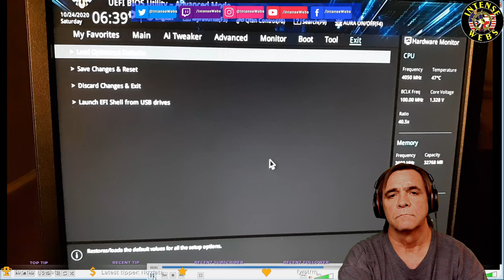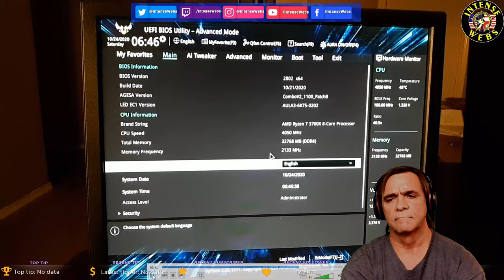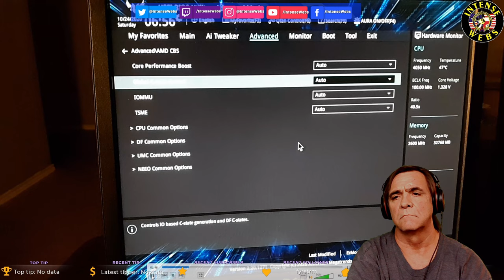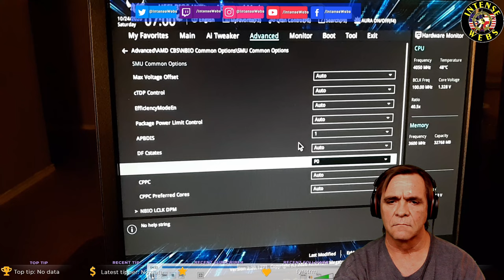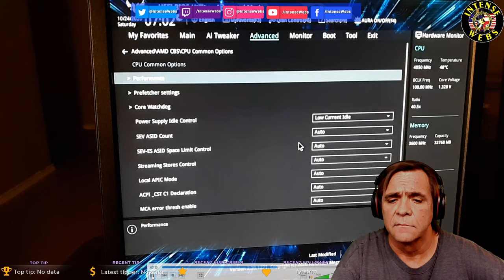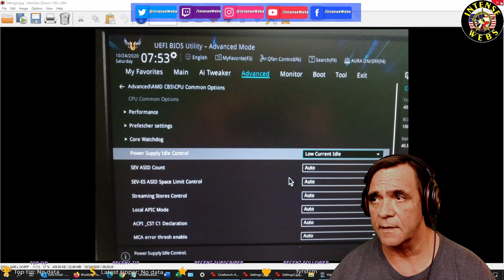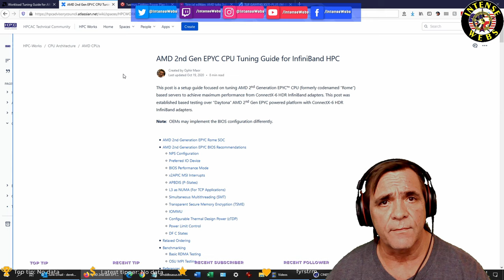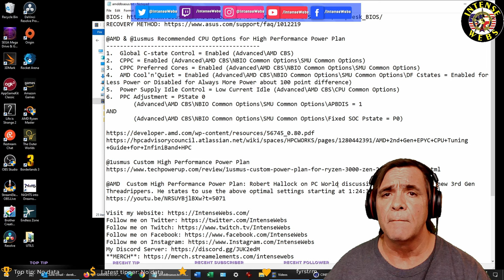Oct. 2020 OC FIXED BIOS for Asus TUF Gaming X570-Plus (Wifi) It Works Now!!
2021 Key Points to Overclock Zen 2 & 3, Ryzen 3000 & 5000 Series CPU's. Get up to and over 200+ higher Cinebench R20 score! Overall Faster CPU at best BIOS settings and NOT using Ryzen Master which can be a pain and cause you disable parts of virtualization, including Hyper-V functions.

BIOS Upgrade on the Asus TUF Gaming X570-Plus (Wi-Fi)
Asus 3042 UEFI BETA BIOS, Jan. 14 2021

A. Set the DOCP/XMP Memory Profile or overclock your memory separately. Where Zen 2/Ryzen 3000 comfortably went up to 3600Mhz on DOCP/XMP settings, the Ryzen 5000 may go up to 3800 MHz on DOCP.

B. You DO NOT need to enable OC Tuner or Auto-Overclock in your motherboard BIOS.

C. Set the Below UEFI BIOS Options. Not all motherboards have them available to change: @AMD & @1usmus Recommended CPU Settings for High Performance Power Plan

   1.  Global C-state Control = Enabled (Advanced\AMD CBS)
   2.  DF CStates = Disabled (Advanced\AMD CBS\NBIO Common Options\SMU Common Options\DF Cstates = Disabled)
       This setting does not allow for Infinity Fabric to go to a low-power state when the processor has entered Cx states. It is ok to be enabled, but you may 100 points lower in Cinebench R20.
   3.  PPC Adjustment = PState 0. Two settings below:
       (Advanced\AMD CBS\NBIO Common Options\SMU Common Options\APBDIS = 1
              AND
       (Advanced\AMD CBS\NBIO Common Options\SMU Common Options\Fixed SOC Pstate = P0)
   4.  CPPC = Enabled (Advanced\AMD CBS\NBIO Common Options\SMU Common Options)
   5.  CPPC Preferred Cores = Enabled (Advanced\AMD CBS\NBIO Common Options\SMU Common Options)
   6. Power Supply Idle Control = Low Current Idle (Advanced\AMD CBS\CPU Common Options)

D. Enable Precision Boost Overdrive in UEFI BIOS. Allow it to run from the BIOS/Motherboard control. This is much easier than setting in AMD Ryzen Master manually in Windows; just enable these BIOS Options.

   1. PBO FMax Enhancer: Ai Tweaker or Extreme Tweaker on Asus mobo's\Precision Boost Overdrive, Accept\PBO Fmax Enhancer = Enabled ***Many people report they get better results with this option set it to DISABLED. It appears to not be needed (set to Disabled) on Ryzen 5000/Zen 3 CPU's and effects scores negatively.
   2. PBO: Ai Tweaker or Extreme Tweaker on Asus mobo's\Precision Boost Overdrive, Accept\Precision Boost Overdrive = Enabled
   3. PBO: Advanced\AMD Overclocking, Accept\Precision Boost Overdrive = Enabled
   4. PBO: Advanced\AMD CBS\NBIO Common Options, Accept\XFR Enhancement, Accept\ Precision Boost Overdrive = Enabled

E. Enable Windows Power Plan inside Windows 10: AMD High Performance Power Plan (for Ryzen 3000). This directs Windows to NOT downgrade the settings we just. According to @AMD, a power plan isn't even needed for the Ryzen 5000 CPU's. plan options. The "Balanced (recommended)" is the Windows default for all CPUs & selected at install. That's what Ryzen 5K will use. Just install & enjoy."

REFERENCES
@AMD & @1usmus Recommended CPU Options for High Performance Power Plan

AMD B550 Motherboards
AMD X570 Motherboards

GeForce RTX 3070
GeForce RTX 3080
GeForce RTX 3090
Radeon RX 6800 XT - ​
Radeon RX 6900 XT
Radeon RX 5700 XT

AMD Ryzen 5 5600X
AMD Ryzen 7 5800X
AMD Ryzen 9 5900X
AMD Ryzen 9 5950X

AMD Ryzen 5 3600
AMD Ryzen 7 3700X
AMD Ryzen 9 3900X
AMD Ryzen 9 3950X

Music from Google Music Library: Seasons - Cold Water - Patrick Patrikios